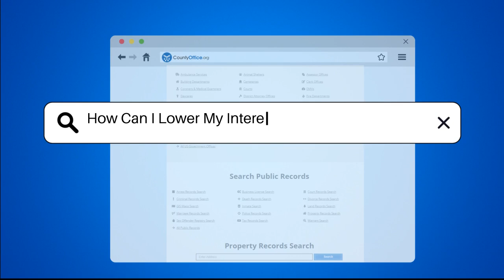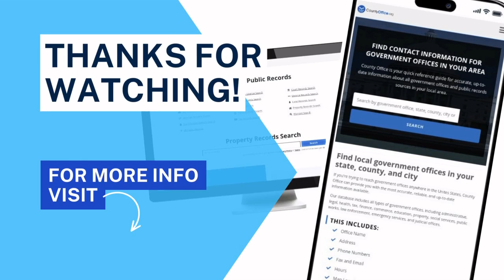How Can I Lower My Interest Rate On My Mortgage? - CountyOffice.org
How Can I Lower My Interest Rate On My Mortgage? If you're looking to save money on your mortgage, understanding the various methods to lower your interest rate is essential. In this video, we will cover several strategies that can lead to significant savings over the life of your loan. We will explore the process of refinancing, which allows homeowners to take out a new loan to pay off their existing mortgage, potentially securing better rates based on current market conditions. We'll also discuss the importance of maintaining a strong credit score and how improving it can lead to more favorable interest rates.

Negotiating with your current lender may also yield positive results, especially if you have a good payment history. Additionally, we will touch on the concept of paying points upfront to achieve a lower interest rate, a strategy that can be particularly beneficial for long-term homeowners. Lastly, staying informed about market trends is crucial; if interest rates drop, it might be time to consider refinancing again. This video is packed with practical information that can help you make informed decisions regarding your mortgage.